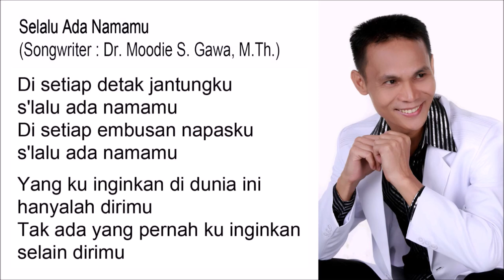Selalu Ada Namamu - Singer : Blacktator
Selalu Ada Namamu

Di setiap detak jantungku
s'lalu ada namamu
Di setiap embusan napasku
s'lalu ada namamu

Yang ku inginkan di dunia ini
hanyalah dirimu
Tak ada yang pernah ku inginkan
selain dirimu